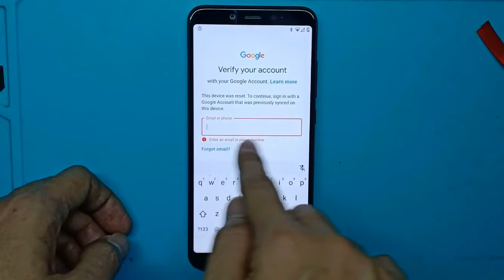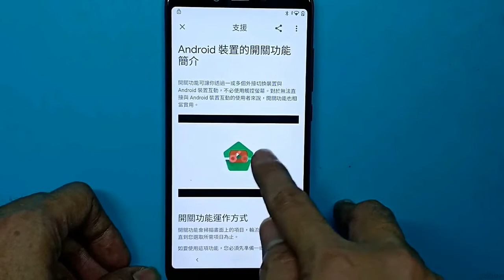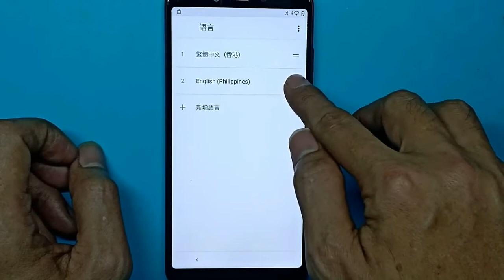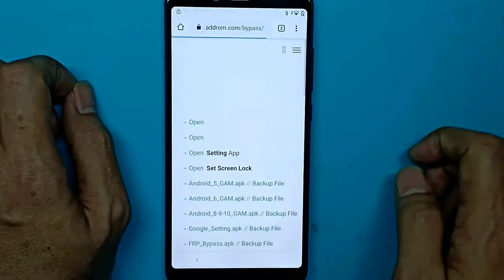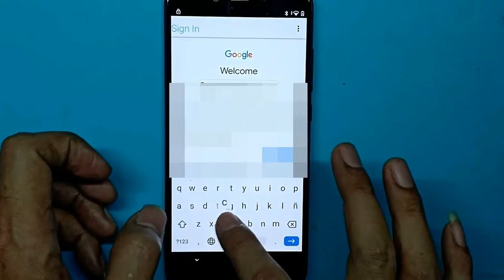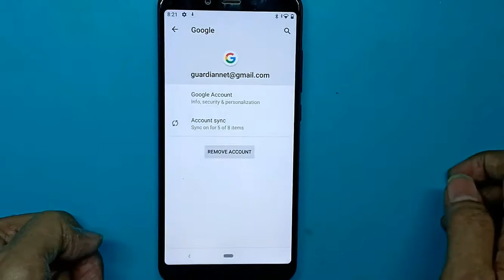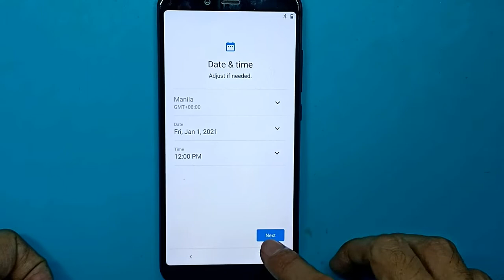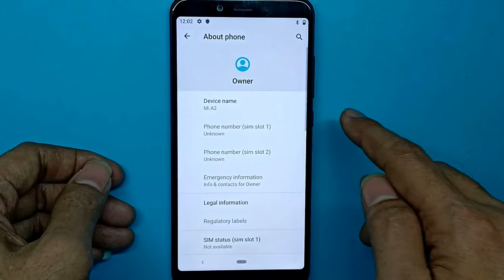Xiaomi MI A2 / MI 6X , Easy Frp / Google Account Remove ANDROID 10 [FILIPINO]